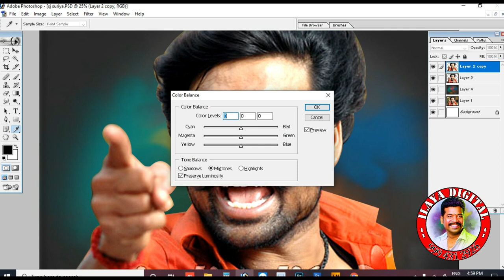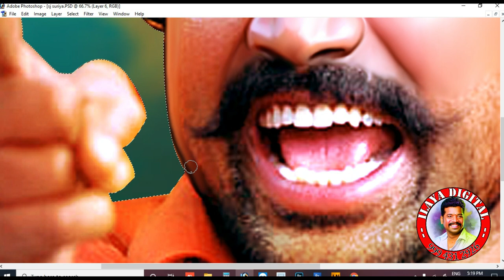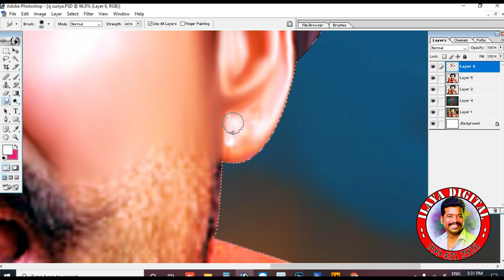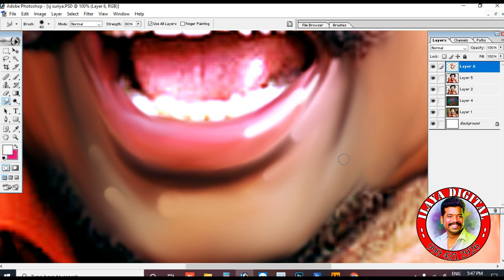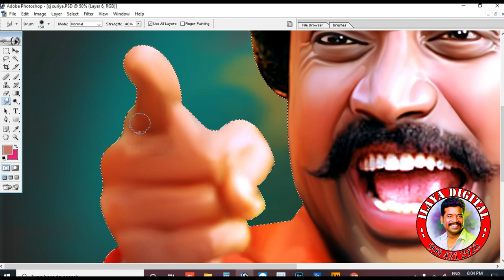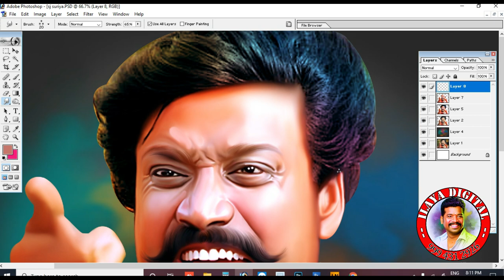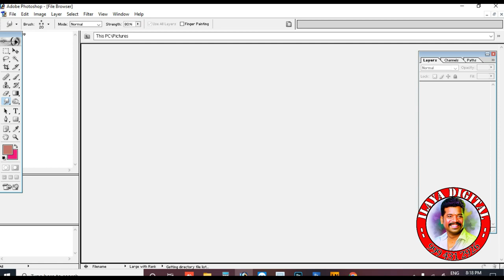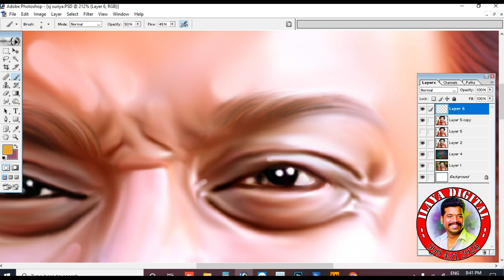New Digital painting / Actor / Director / Music Director / S.J.SURYA / Digital Painting / Full Video